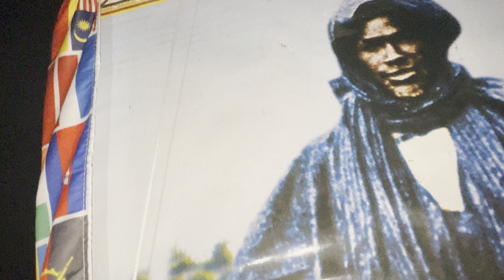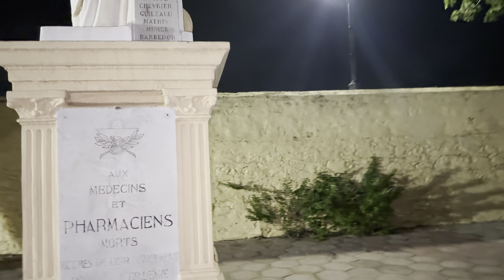Chez Bamba Exile September 5th Anniversary